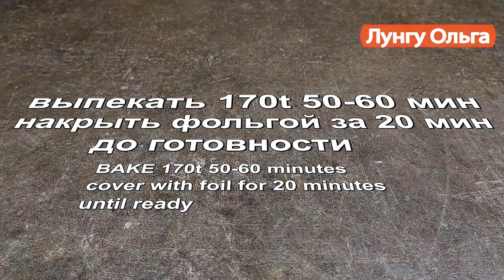ЭТО НЕ МАННИК! Творожный пирог за 10 минут+выпечка! Мягкий и очень вкусный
Сегодня для  вас я приготовила творожный пирог к чаю за считанные минуты, сразу предупреждаю это НЕ МАННИК! Этот пирог из творожного теста получается очень нежный,мягкий и очень-очень вкусный! Обязательно попробуйте приготовить и этот пирог станет вашим любимым! Рецепт очень простой и быстрый!!!

Ингредиенты:

творог 9% - 300 гр
курага - 100 гр